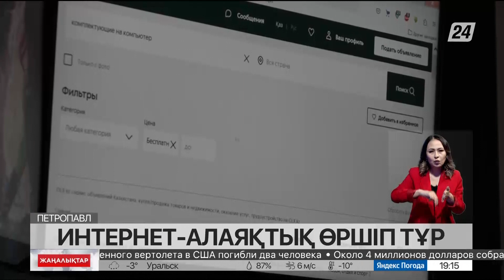БҚО-да интернет алаяқтық өршіп тұр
Интернет алаяқтар қаптап кетті. Былтыр Солтүстік Қазақстан облысында 800-ге жуық осындай қылмыс тіркелген.